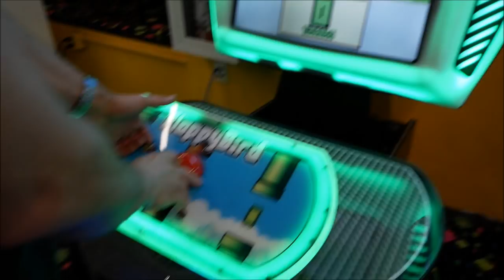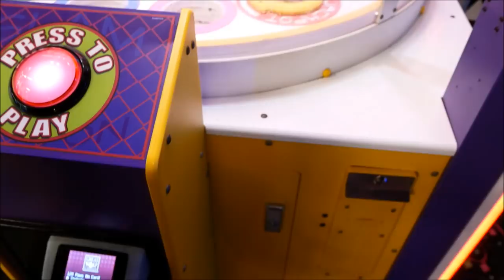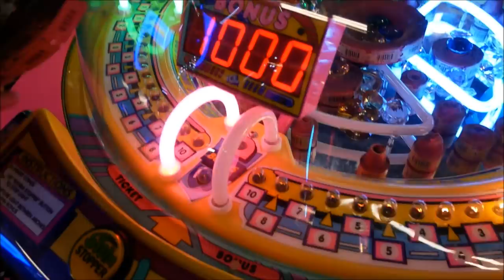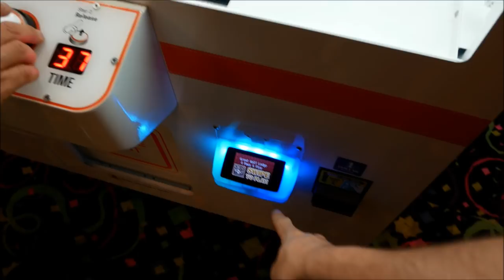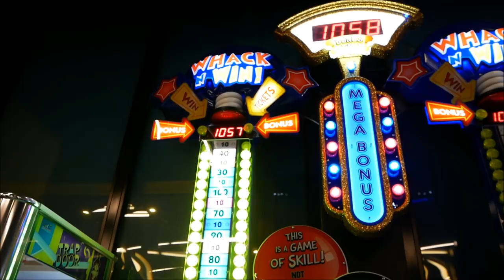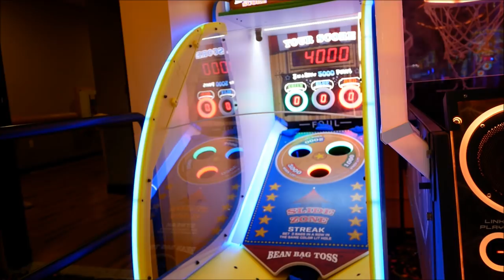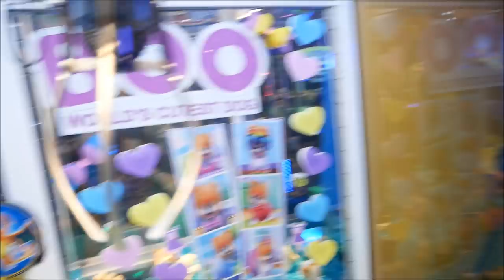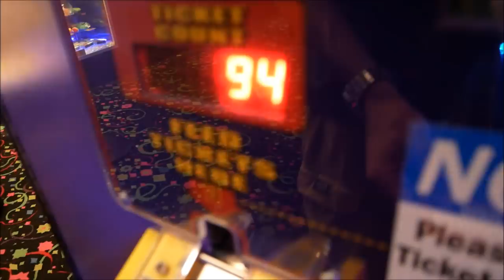This Arcade Game Has The Biggest Jackpot I Have Ever Seen! ArcadeJackpotPro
FAN MEET- MALL OF MONROE 2121 N Monroe St, Monroe, MI 48162 12PM SATURDAY JUNE 23RD At Claw Kicker Arcade
I'm ArcadeJackpotPro & today I'm at the Great Wolf Lodge Arcade in Mason Ohio where I play arcade ticket games as well as some claw machines. Watch as they have the biggest arcade jackpot on a game that I have ever seen.